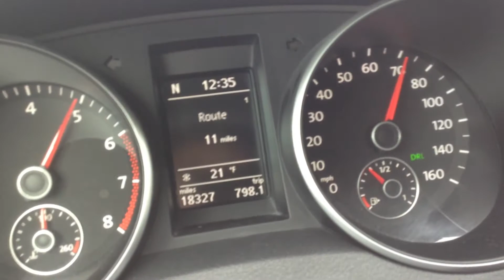Mk6 Golf 2.5 65 mph punch